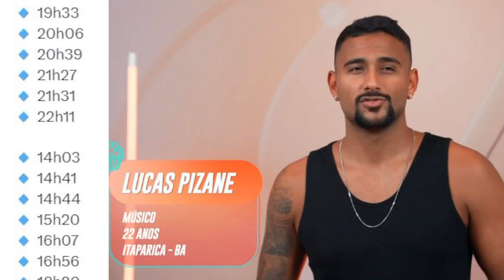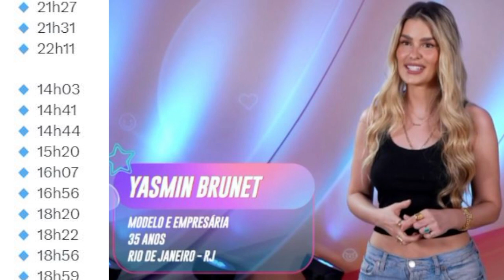YASMIN BRUNET CONFIRMADA NO BBB24 - BIGDAY COM TODOS OS PARTICPANTES DO BBB24